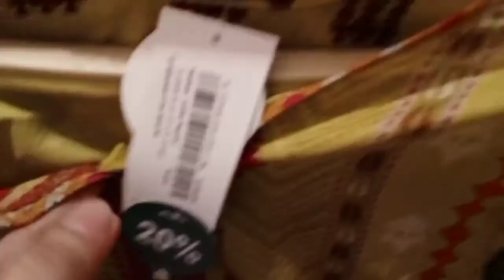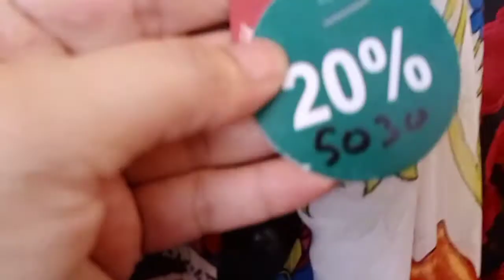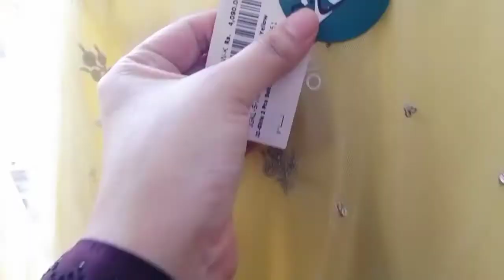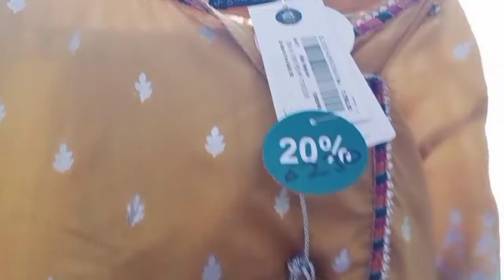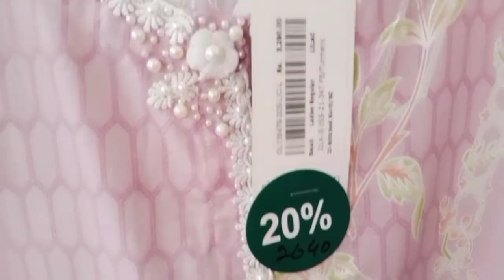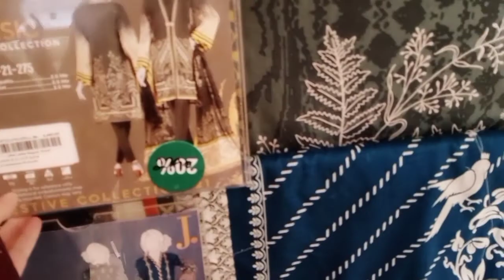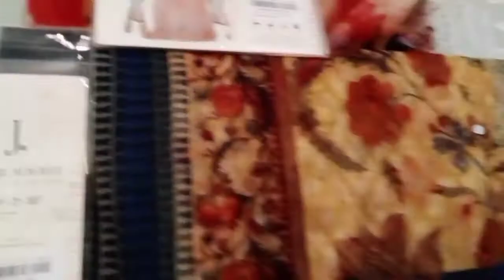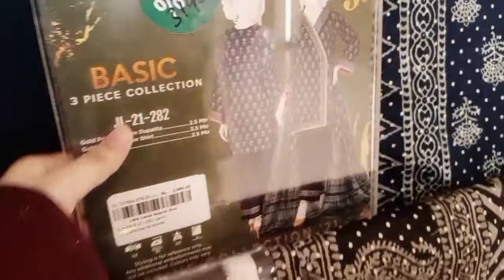j. Grand festivel flat sale 40% 20%